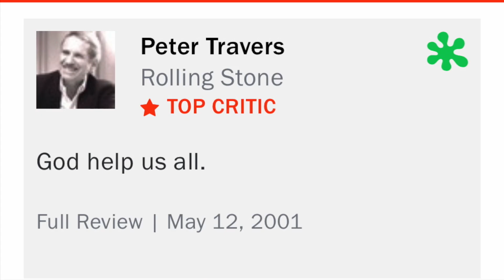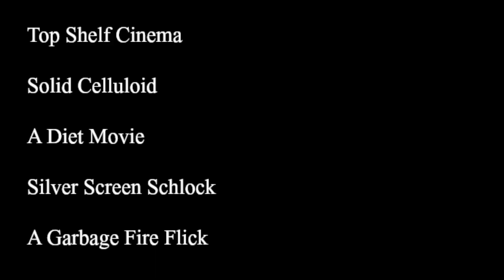ENCINO MAN - The Movie Howze RETRO RECOMMENDS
Review of the movie that gave us both Brendan Fraser AND Pauly shore...